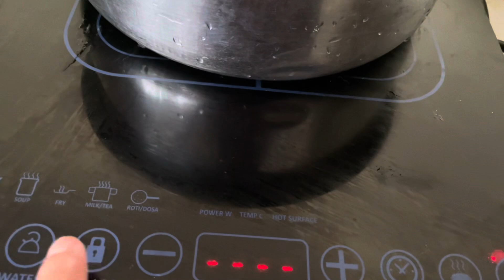ভাইয়রে ছেলেকে ছোট্ট একটা সারপ্রাইজ দিলাম কারন আজ মাহিদের জন্মদিন